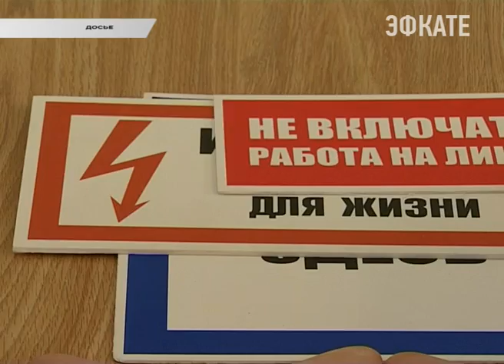Около 2 тысяч сочинских школьников посетили уроки электробезопасности. Новости Сочи Эфкате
Занятия в городских школах проводили сотрудники «Кубаньэнерго». Накануне на торжественной линейке в 22 лицее, которую провели в честь окончания учебного года, специалисты «Сочинских электросетей» вручили учителям благодарственные письма — за участие в программе «Безопасная энергетика».
Сочи. Новости.
Телеканал Эфкате.